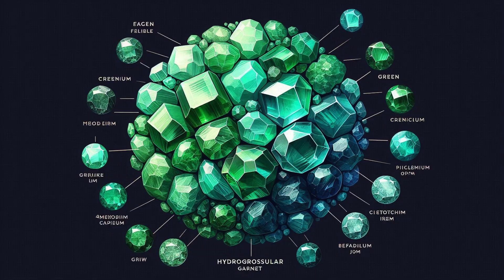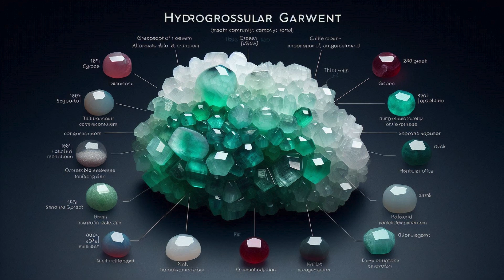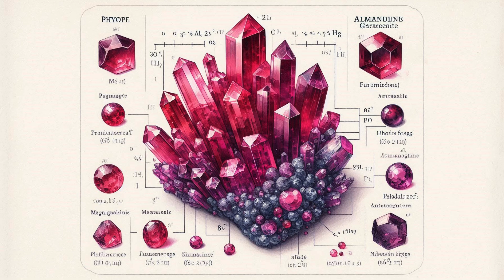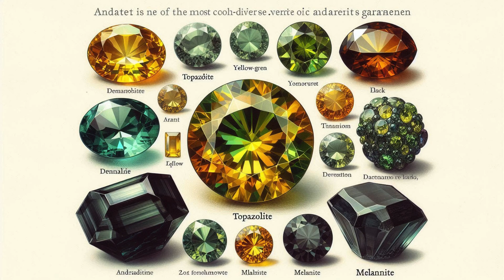Garnet Family (part 02)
The garnet family is a group of silicate minerals that share a similar crystal structure but vary in their chemical composition. These variations give rise to different types of garnets, each with unique colors and properties. Here are some of the most notable gems within the garnet family:

1. Almandine
Color: Deep red to reddish-brown
Composition: Iron aluminum silicate (Fe₃Al₂(SiO₄)₃)
Features: Almandine is one of the most common garnets and is often used in jewelry. Its deep red color is its most distinguishing characteristic.
2. Pyrope
Color: Blood-red to deep red
Composition: Magnesium aluminum silicate (Mg₃Al₂(SiO₄)₃)
Features: Pyrope garnet is known for its intense red color, often referred to as "blood garnet." It is sometimes found in small, transparent crystals suitable for cutting into gemstones.
3. Spessartine (Spessartite)
Color: Orange to reddish-brown
Composition: Manganese aluminum silicate (Mn₃Al₂(SiO₄)₃)
Features: Spessartine garnets are prized for their vibrant orange hues, which can range from a light, bright orange to a deeper, reddish-orange.
4. Grossular
Color: Green, yellow, brown, red, or colorless
Composition: Calcium aluminum silicate (Ca₃Al₂(SiO₄)₃)
Features: Grossular garnet comes in a wide variety of colors. Notable varieties include:
Tsavorite: Rich green, due to vanadium and chromium.
Hessonite: Yellow to reddish-brown, often called the "cinnamon stone."
5. Andradite
Color: Green, yellow, brown, black
Composition: Calcium iron silicate (Ca₃Fe₂(SiO₄)₃)
Features: Andradite is known for its high dispersion, often displaying brilliance. Key varieties include:
Demantoid: Vivid green, highly prized and rare.
Topazolite: Yellow-green, named for its resemblance to topaz.
Melanite: Black, opaque garnet.
6. Uvarovite
Color: Emerald green
Composition: Calcium chromium silicate (Ca₃Cr₂(SiO₄)₃)
Features: Uvarovite is a rare garnet that is prized for its bright, emerald-green color. Unlike other garnets, it typically occurs in tiny crystals and is rarely faceted.
7. Hydrogrossular
Color: Green, pink, white
Composition: A variety of grossular where some of the silica is replaced by hydroxide (OH⁻).
Features: Often opaque and used in cabochons or carvings, hydrogrossular is not as well-known as other garnet varieties.
8. Rhodolite
Color: Pink to purplish-red
Composition: A mix between Pyrope and Almandine
Features: Rhodolite is valued for its lovely raspberry-red to purplish-red color. It is widely used in jewelry and is one of the more popular garnet varieties.
9. Malaya Garnet
Color: Pinkish-orange to reddish-orange
Composition: A mix of Pyrope, Almandine, and Spessartine
Features: Malaya garnet is known for its unique colors, ranging from pinkish-orange to peachy and reddish-orange hues.
10. Mali Garnet
Color: Yellow-green to brownish-yellow
Composition: A mix of Grossular and Andradite
Features: Mali garnet is appreciated for its brilliant yellow-green to brownish colors and high dispersion.
These garnets are not only cherished for their beauty but also for their wide range of colors and properties, making them a favorite among gemstone enthusiasts and jewelers